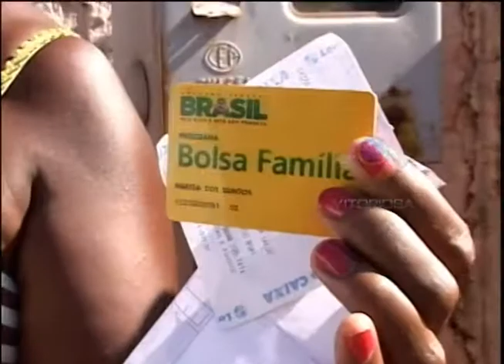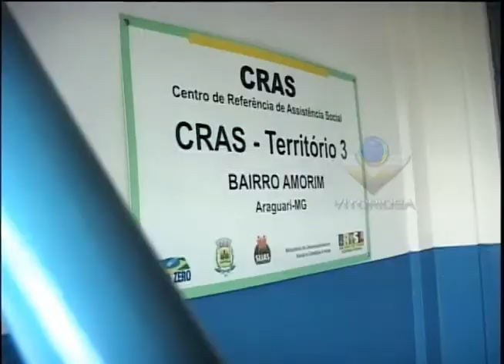Beneficiária do Bolsa Família não consegue utilizar o serviço